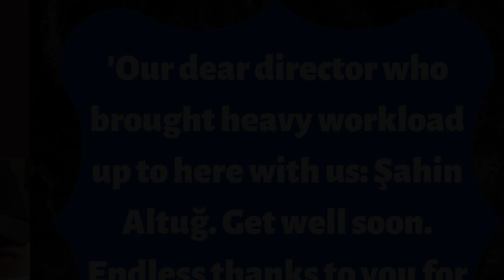🎥 'Özcan Deniz' Announced the Departure in 'Seni Çok Bekledim' Crew!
👉 There is a departure in the crew of 'Seni Çok Bekledim'. 'Seni Çok Bekledim' set off very assertively with 'İrem Helvacıoğlu' and 'Özcan Deniz'. After the sixth episode, there will be a director change.